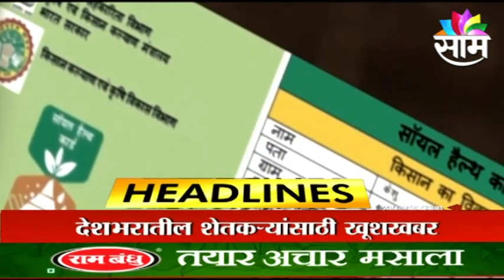HEADLINES | आजच्या हेडलाईन्स | 9 AUGEST 2021